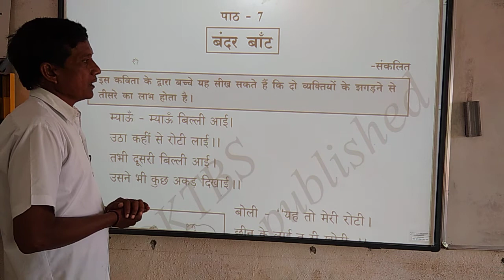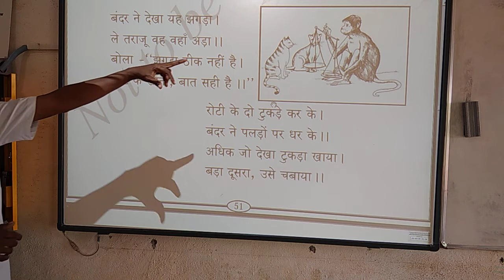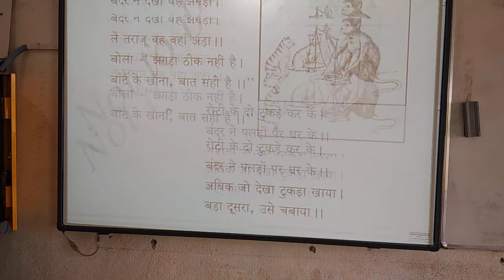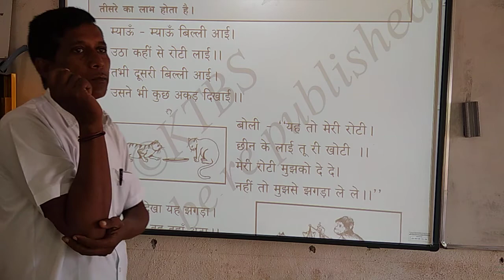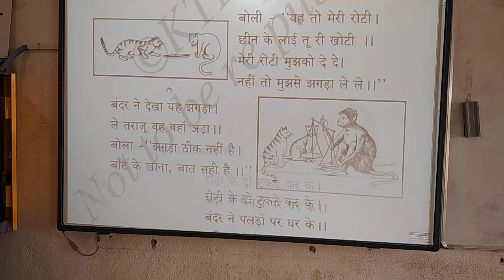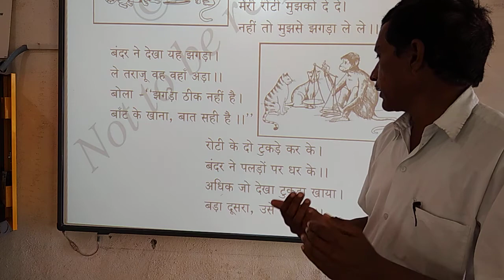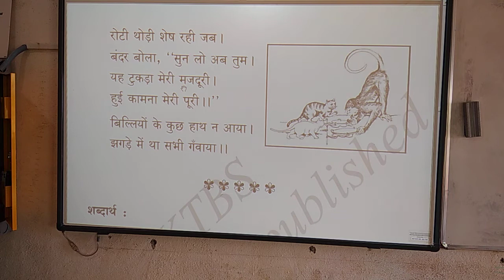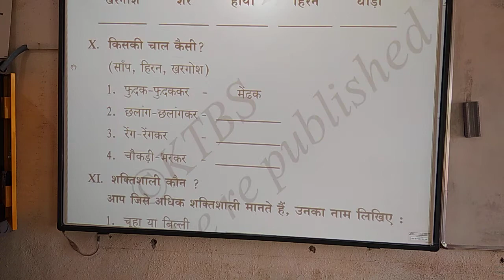class 8th Hindi 25 Bandar Baanta ( end)